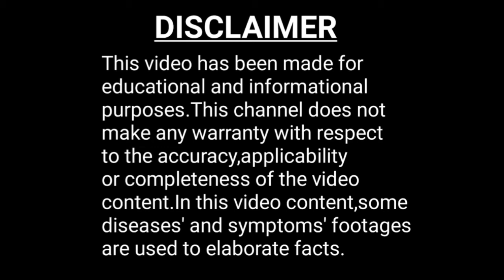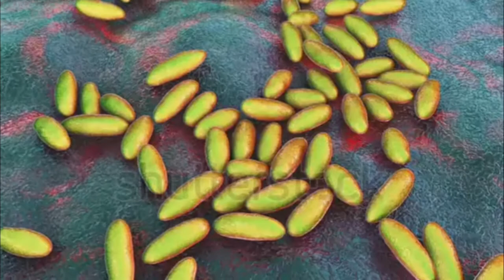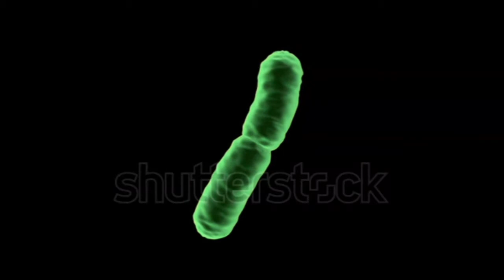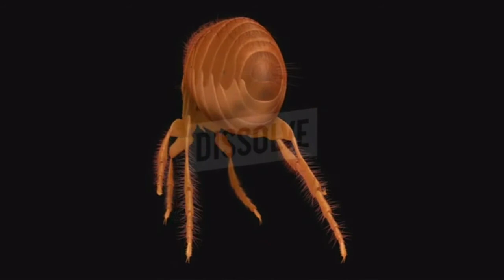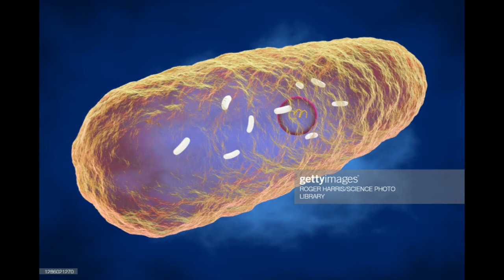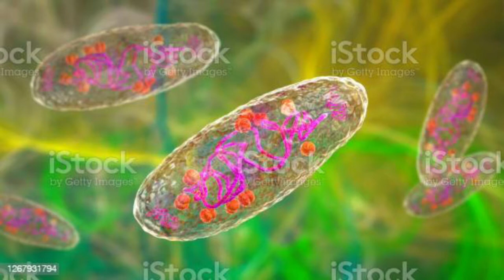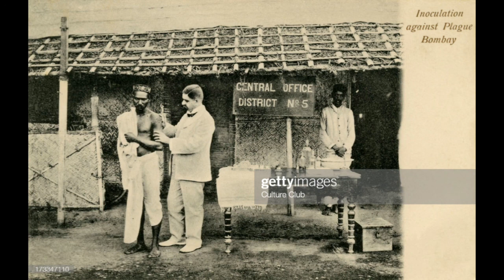Plague II Bubonic Plague II Yersinia pestis II Bengali Video II Bangla Video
this bengali video or bangla video is a scientific video.in this bengali facts video or bangla facts video is all about plague.facts about plague are based on scientific datas.so here you can get some or more scientific facts and amazing facts about plague.therefore, you can say that in one line : facts in bengali.i am trying to make animal facts/plant facts into very interesting facts.
This video is all about plague. plague is a type of bacterial disease.there are three types of plague viz bubonic plague, septicemic plague and pneumonic plague.the bacteria which responsible for plague is Yersinia pestis.in 14 th century a black death phenomena was occurred is the world.the reason behind the black death was plague.about 50 million humans were dead in that black death.yersinia pestis is a type of gram negative, on motile, rod shaped,cocco bacillus bacterium. Yersinia pestis is a facultative anaerobic organism.the common signs and symptoms of bubonic plague are chills,malaise,high fever,seizures etc.the main sign of the bubonic plague is buboes.in case of septicemic plague the signs and symptoms are abdominal pain,bleeding from mouth,nose or rectum,nausea,vomiting,chills,fever etc.the main sign of septicemic plague is gangrene.the signs and symptoms in case of pneumonic plague are fever,weakness,pneumonia with shortness of breath,chest pain and cough.the main sign of pneumonic plague is bloody sputum.these are the overall plague symptoms.plague diagnosis can be obtained by three methods blood cultures, polymerase chain reaction and rapid antigen test.in case of blood collection simply blood is collected and cultured.bt in this method a false negative report can be resulted if the patient takes antibiotic before the test.to overcome this problem polymerase chain reaction is recommanded.in polymerase chain reaction pla gene and caf1 gene are detected.the fastest test is rapid antigen test.in the rapid antigen test F1 capsule antigen is detected.plague treatment : to do plague treatment some antibiotic tablets are used.the best way to prevent plague is to take the plague vaccine.